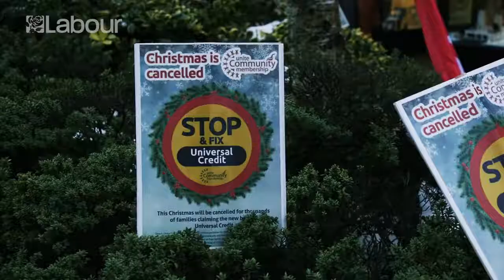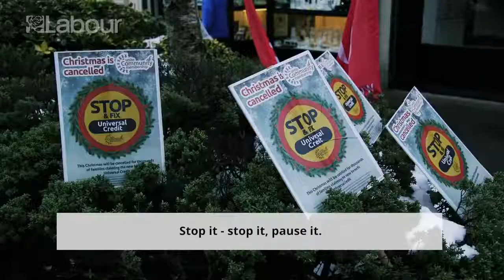Unite Community and Labour Party UC day of action in Consett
In North West Durham, we are united in opposition to the Universal Credit rollout. Unite Community and local Labour activists were out on Saturday, talking to members of the public in Consett. We know, from this, and from conversations we are having all over our communities and with advice agencies, that the rollout is both shambolic and dangerous. There's still time for the Government to stop this human catastrophe. listen to the people on the frontline and remodel the project along moral lines.